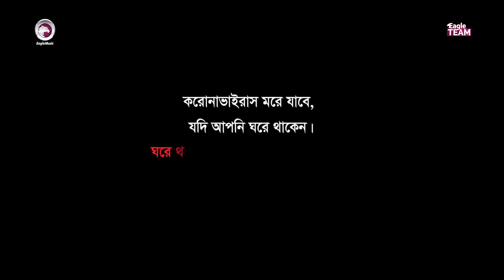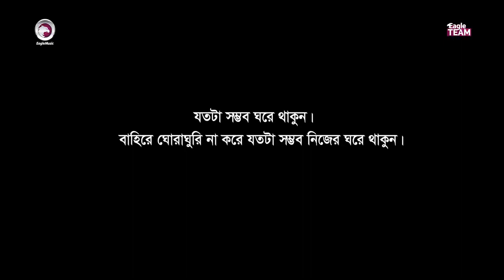Biroher Dheu | Kazi Shuvo | Afran Nisho | Parsa Evana | Bangla Music Video 2021 | BD Song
Biroher Dhew, Eagle Music brings a new love song for Bengali music lovers. Presenting official music video of Biroher Dheu by Kazi Shuvo, exclusively only on eagle music's special music video channel "Eagle Music Video Station".

Song : Biroher Dheu (বিরহের ঢেউ)
Singer : Kazi Shuvo
Lyrics : Tareq Ananda

Cast : Afran Nisho, Parsa Evana

DoP : Ashik Aman & Rubel
Edit : Shamim Hossain
Color : Saddam Bin Yasin

Drama : Cheka Kheye Beka
Directed By : Mabrur Rashid Bannah